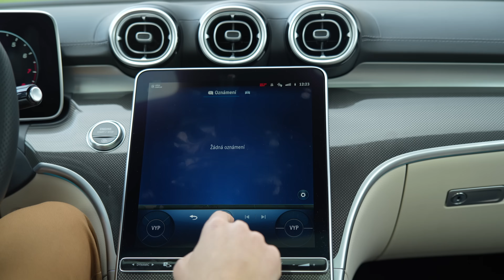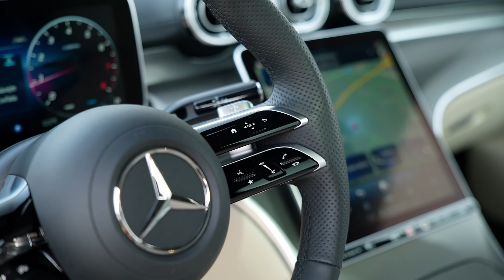Mercedes-Benz CLE 300 4MATIC | Růže mezi trním | 4K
Kód: Hrubis
nevztahuje se na balíček 199 Kč a slevy nelze sčítat s jinými slevami

Mercedes-Benz CLE Coupé je po dlouhé době novinka, která není SUV. Konečně zas auto, které vsází víc na styl a jízdní vlastnosti. Jaká je jeho prostřední varianta 300 4Matic?

A dost! (0:00)
Jen 4 válce? (2:02)
Placka (6:10)
Jachta (6:58)
Stále jachta (8:26)
Není to bačkora (11:35)
Dáreček (15:32)

Varsity Booze
Tony Sopiano
S8J1VOPXEOLCNOWK